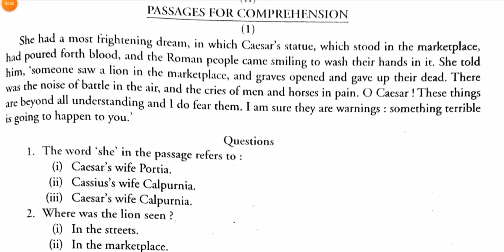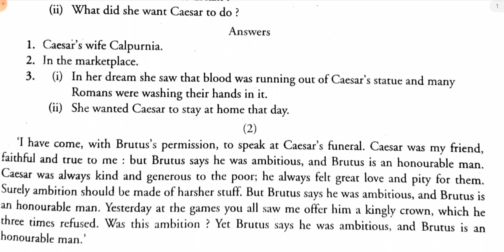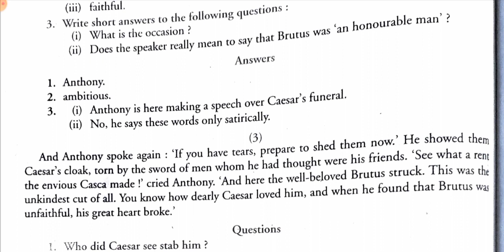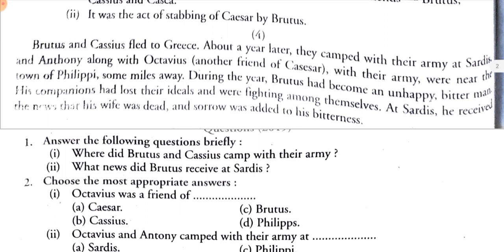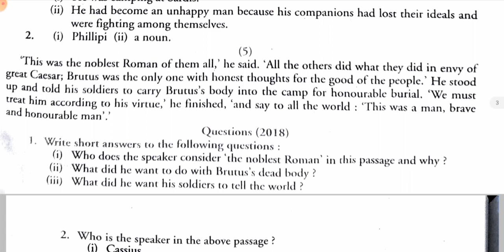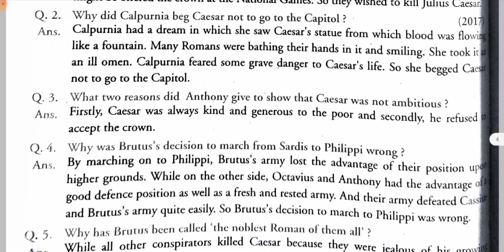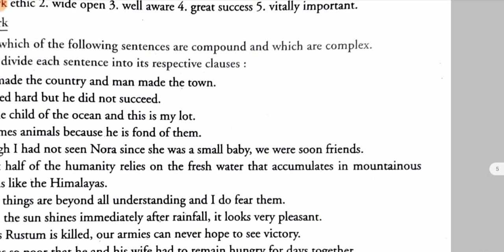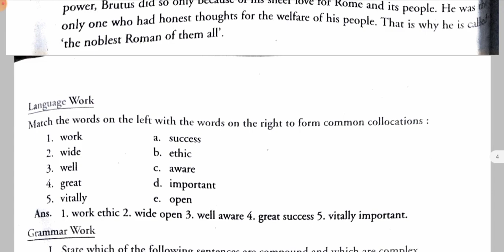jkbose class 8th English MCQ type questions class (Julius Caesar prose)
this video is made for the students of class 8 Jammu and Kashmir State board of School education subject English topic Julius Caesar  prose

Julius Caesar prose class 8th MCQ type
mcqtypequestions class8th#juliuscaesarclassmcqtypequestions#mcq8thenlishjkbose#jkbose8thenlisjuliuscaesar#jkboseclass8thenglishjuliuscaesar